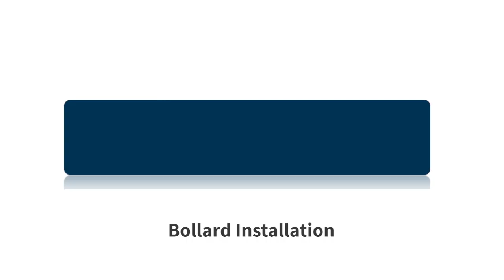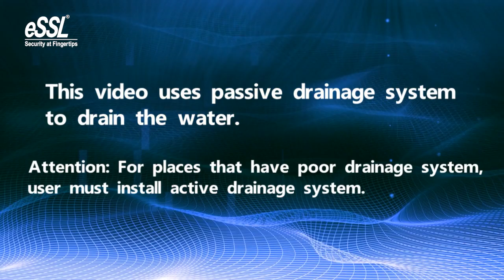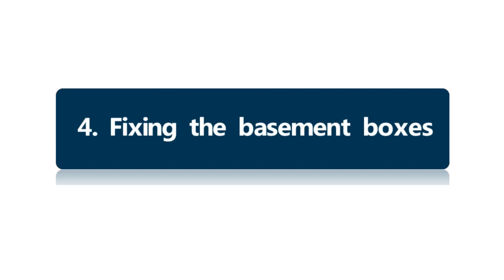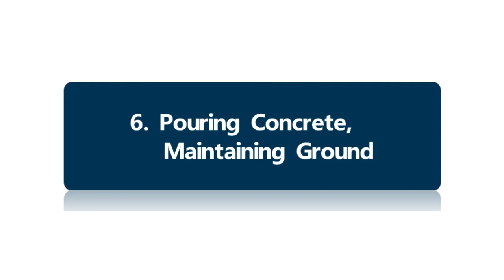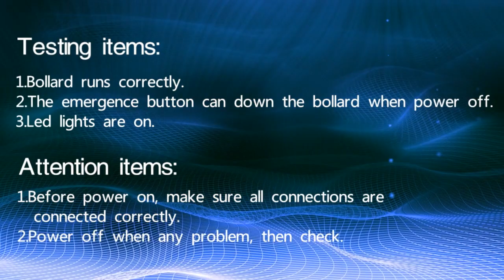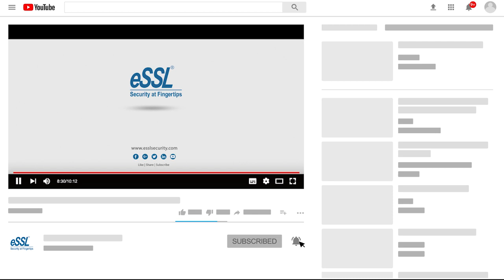eSSL Bollard Installation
With over 6000+ channel partners and 6 lakh customers, the network of eSSL wove itself due to eSSL’s support and proven technology solutions and products.
eSSL’s major contribution to government sectors has put the government one step ahead in terms of security.